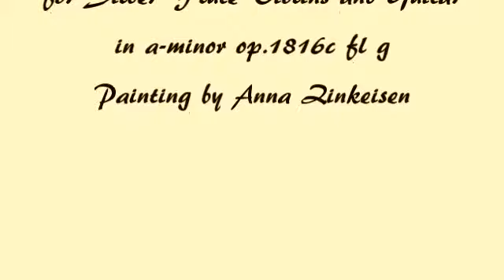Herb Weidner Farewell to the Seas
Musikc for Silver Flute Violins and Guitar in a-minor op.1816c fl g. Painting by Anna Zinkeisen